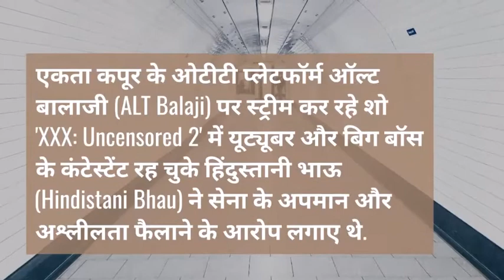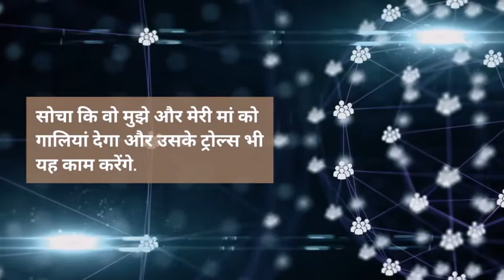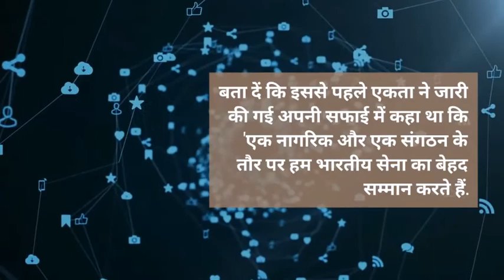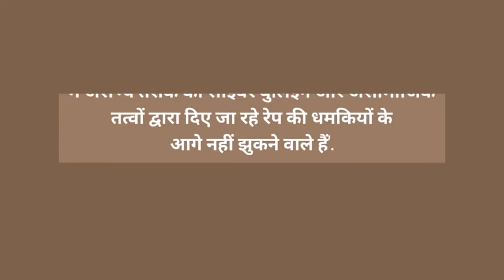एकता कपूर (Ekta Kapoor) ने हिंदुस्तानी भाऊ (Hindustani Bhau) द्वारा लगाए गए आरोपों पर बात की है.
हिंदुस्तानी भाऊ पर बुरी तरह नाराज हुईं एकता कपूर, बोलीं- इंटीमेट सीन बुरा मगर रेप सही?